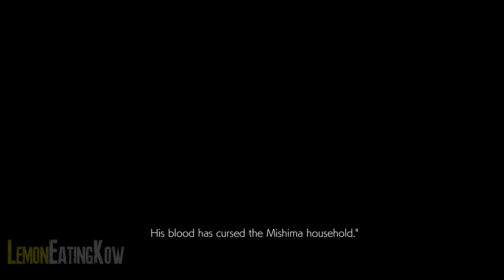TEKKEN 7 - Mishima Saga Chapter 7 Story Mode (1080p 60fps)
Lee Chaolan and Alisa are assulted. Can they escape?
The Mishima Saga Chapter 7. Follow the entire story from where it all began, right up to the climax. Who will walk away from the final battle? Kazuya Mishima or Heihachi Mishima? Fate will decide!

Playstation 4 Pro Tekken 7